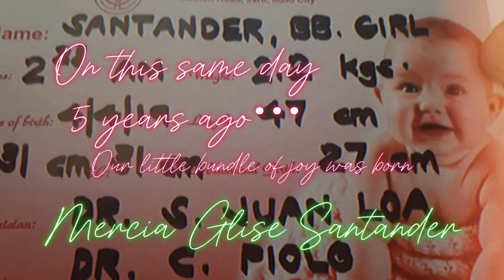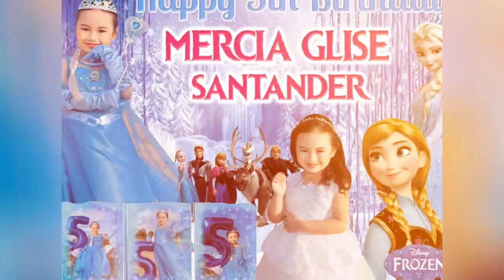Mercia Glise 5th Birthday